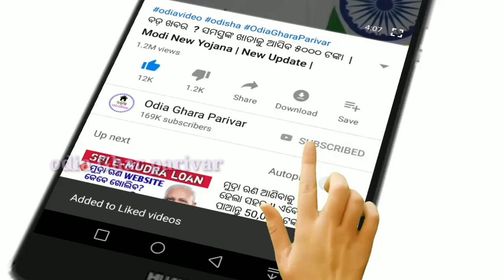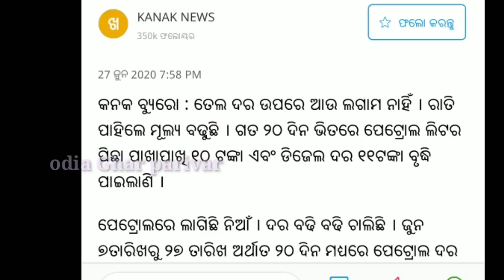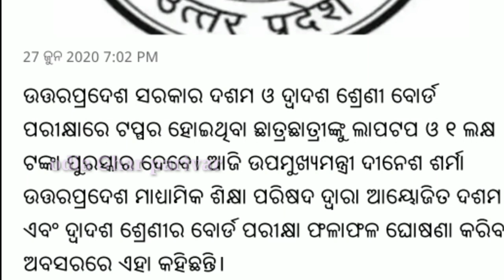Kalia yojana 2nd 3rd Money transfer date odisha|| Naveen patnaik new scheme || 28th June 2020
Today's Morning News odisha
Breaking news
Odia khabar
Today Morning news
Kanak news
Otv odia
Kalia yojana
Panipaga suchana
Ratha yatra 2020
puri Ratha yatra 2020
Ratha yatra